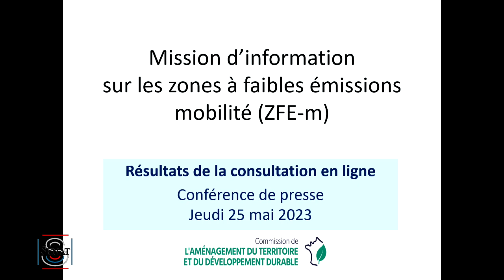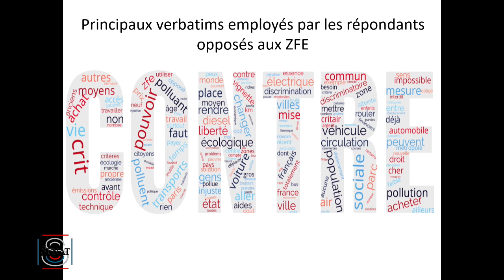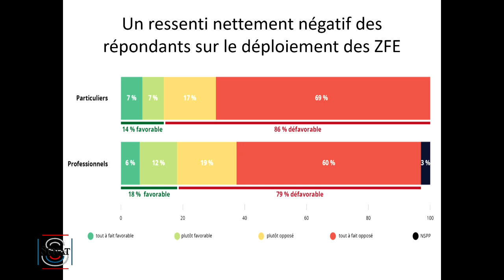Conférence de presse sur la consultation publique sur les zones à faibles émissions mobilité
Jeudi 25 mai 2023, la commission de l'aménagement du territoire et du développement durable a organisé une conférence de presse pour présenter les principaux résultats de la consultation publique sur les zones à faibles émissions mobilité (ZFE-m).